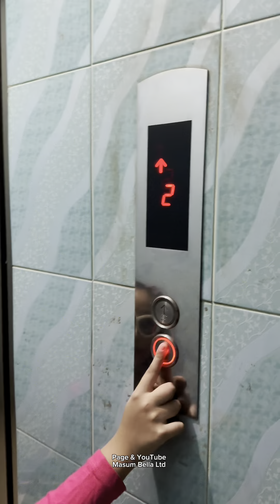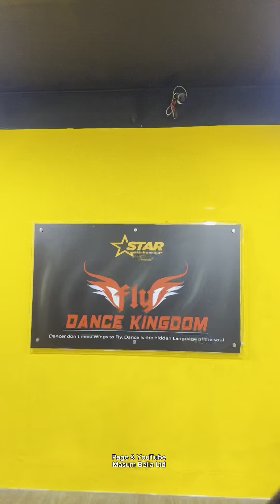So Beautiful So Elegant Just looking like a Wow